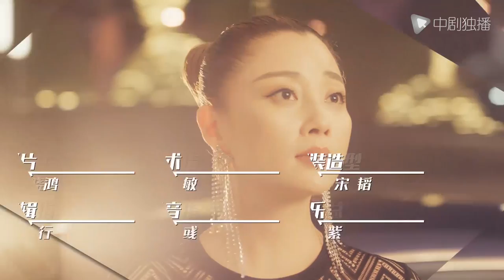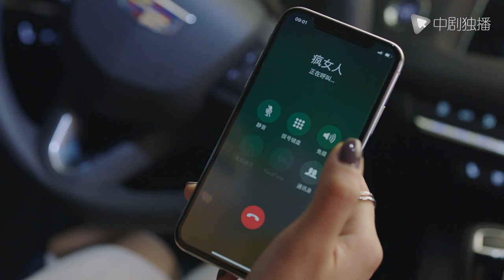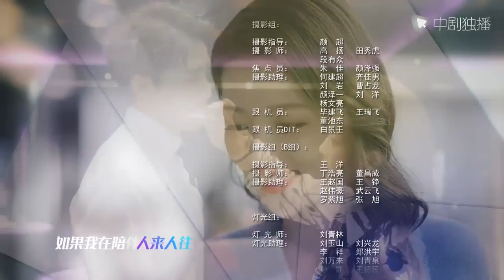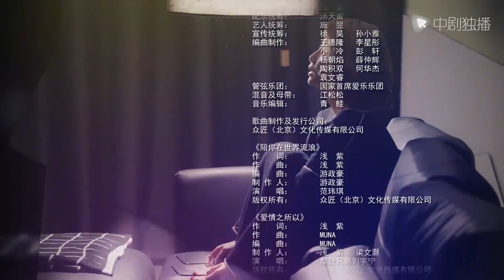正青春 第16集 （吴谨言、殷桃、刘敏涛、左小青 领衔主演）